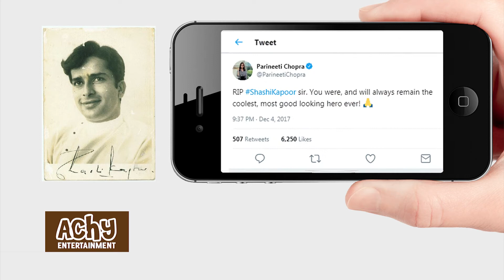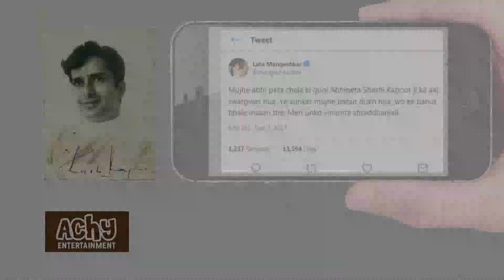Remembering Shashi Kapoor: Bollywood Celebrity Reactions to Shashi Ji's Death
Shashi Kapoor PB (born as Balbir Prithviraj Kapoor; 18 March 1938 - 4 December 2017) was an Indian film actor and producer. He appeared in a large number of Hindi films as well as in various English-language films, notably the films produced by Merchant-Ivory. He was also a film director and assistant director in the Hindi film industry.